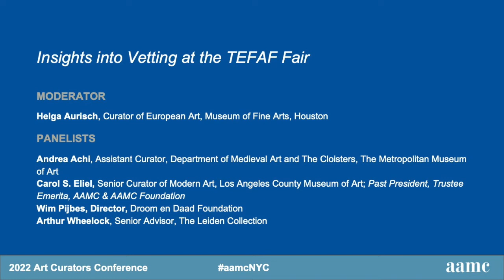Insights into Vetting at the TEFAF Fair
This panel discussion aims to elucidate the stringent and transparent vetting standards and procedures that are continually evolving at The European Fine Art Foundation (TEFAF). TEFAF is unique in that it hosts a vetting process and is dedicated to vetting committees and the overall vetting process and remains a pillar of their efforts. The fairs in Maastricht and New York bring together the world’s leading experts from a multitude of disciplines to adhere to and implement procedures and regulations, enabling TEFAF to create a very high standard that applies across all its fairs. During this conversation, we will share the importance and challenges of vetting artwork, why the process matters, and center on how the process works, the challenges faced, and also how vetting committees and participants are chosen.

Moderator
Helga Aurisch, Curator of European Art, Museum of Fine Arts, Houston

Panelists
Andrea Achi, Assistant Curator, Department of Medieval Art and The Cloisters, The Metropolitan Museum of Art
Carol S. Eliel, Senior Curator of Modern Art, Los Angeles County Museum of Art; Past President, Trustee Emerita, AAMC & AAMC Foundation
Wim Pijbes, Director, Droom en Daad Foundation
Arthur Wheelock, Senior Advisor, The Leiden Collection